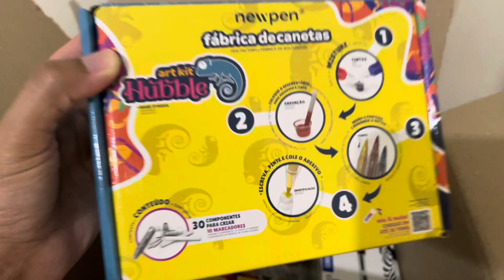ABRINDO CAIXA COM NOVIDADES DE MATERIAL ESCOLAR (GALÁXIA PAPELARIA)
Cupom: GALAXY

Gravo os vídeos com o iPhone 12 pro e edito no iMovie